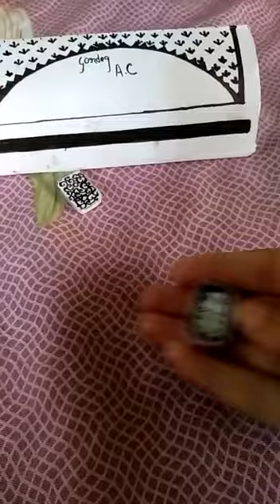How to making a paper ac,remote, tv